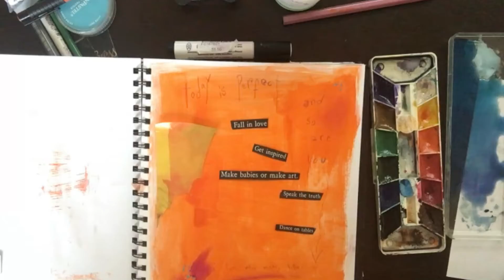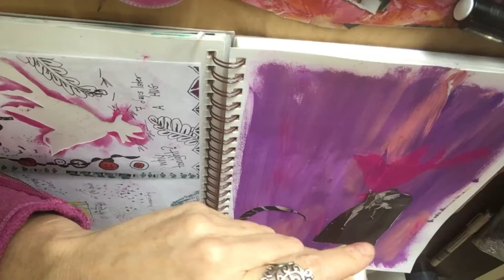Bless This Blissful Mess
Norma Hoeppner, MSW,RSW